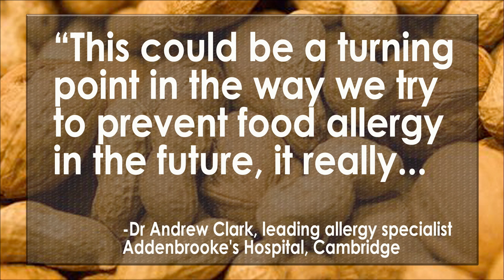Can Peanut Allergies Be Cut by Early Exposure?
Early exposure to common allergies may dramatically reduce their effects, according to a recent study, which found that eating peanut products as a baby greatly cuts the risk of developing that allergy. Are food and drug companies using allergies as a ploy to make more money?